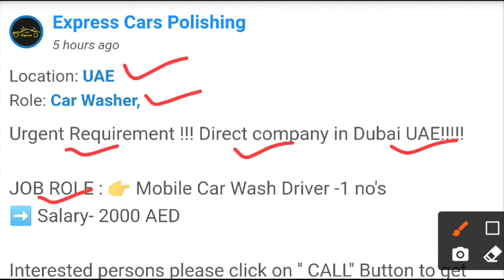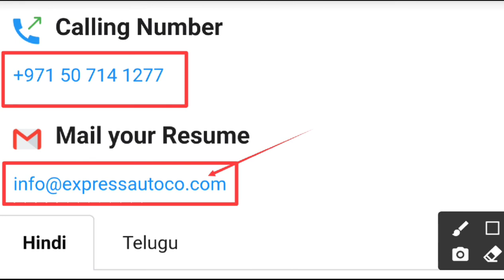5400 - Express Cars Polishing ➡️JOB ROLE -- Car Washer➡️ Mobile Car Wash Driver➡️ Salary- 2000 AED✈️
3...  Company Name : Express Cars Polishing

➡️JOB ROLE -- Car Washer,

➡️👉 Mobile Car Wash Driver -1 no's
➡️ Salary- 2000 AED